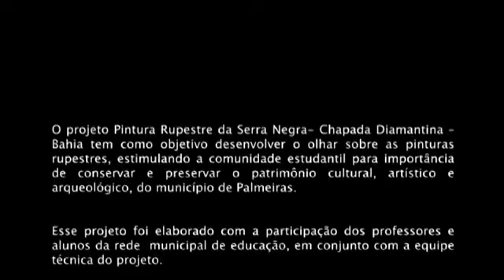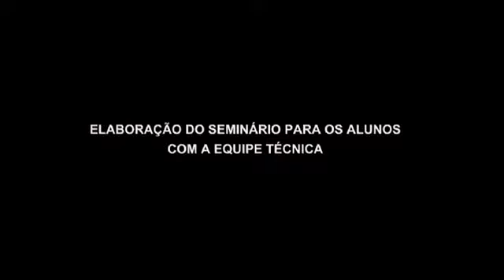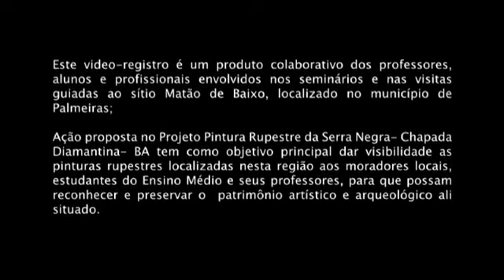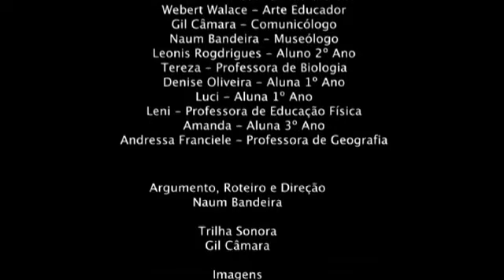seminário e visitações as pinturas rupestres do Matão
Vídeo de Naum Bandeira